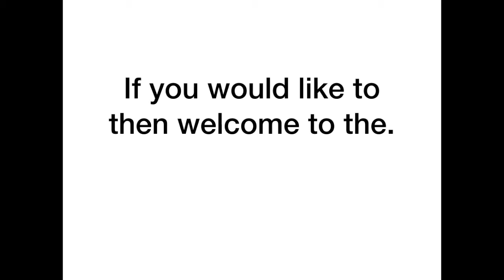Come on and SLAM if you wanna JAM